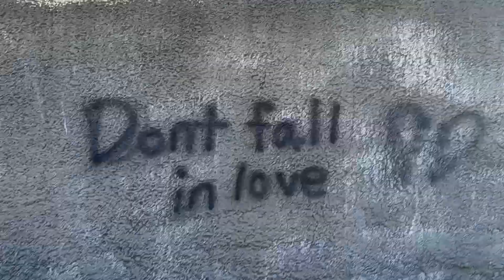SECRET ART GALLERY DISCOVERED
Happy New Years Every1! I rode my bicycle today and discovered a secret art gallery under a bridge